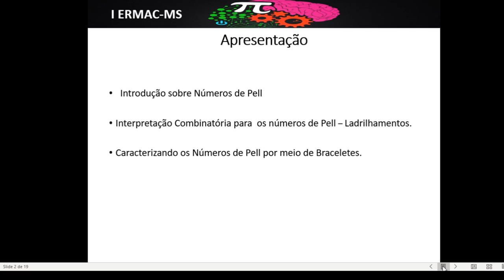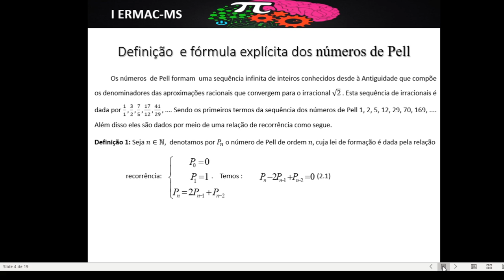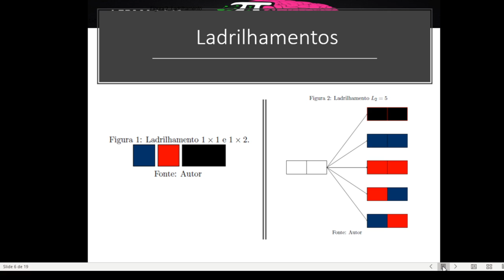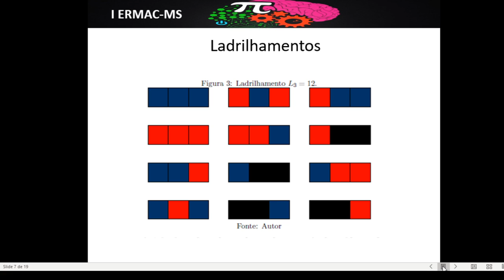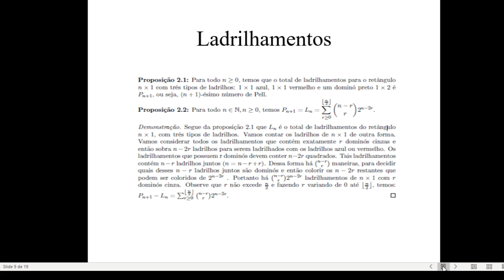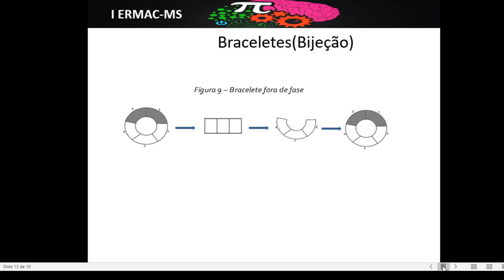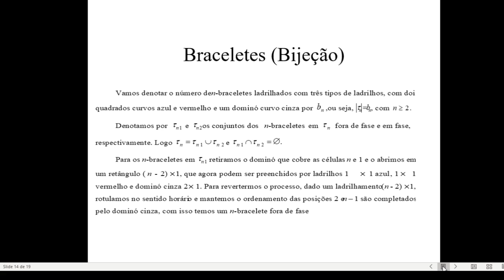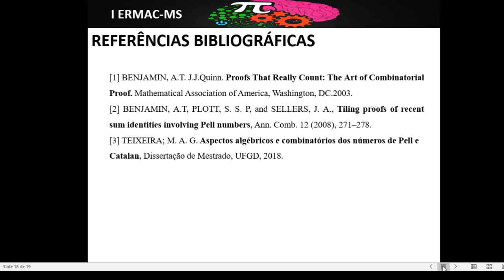Algumas interpretações combinatórias para os números de Pell.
Resumo: O escopo desse trabalho é explorar algumas interpretações combinatórias para sequência numérica conhecida como números de Pell. Pretende-se introduzir conceitos e aspectos algébricos para algumas propriedades relacionadas a essa sequência e explorá-las combinatoriamente por meio do conceito de ladrilhamentos e braceletes.